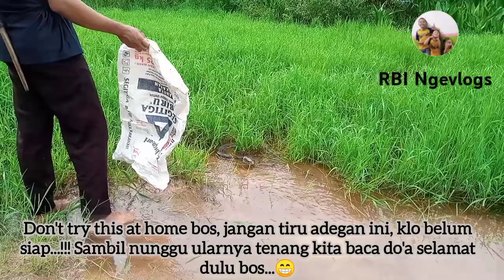Gak di sangka bertemu ular python di rawa.. Auto gagal mancing...!!!